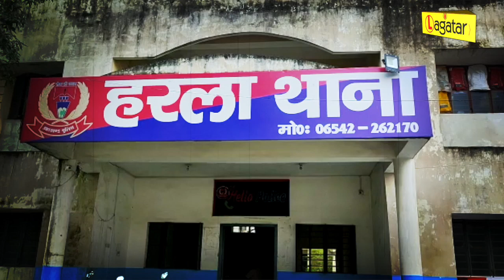Bokaro - तीन फ्लैटों से लाखों की चोरी, सीसीटीवी में कैद हुई वारदात || Live Lagatar